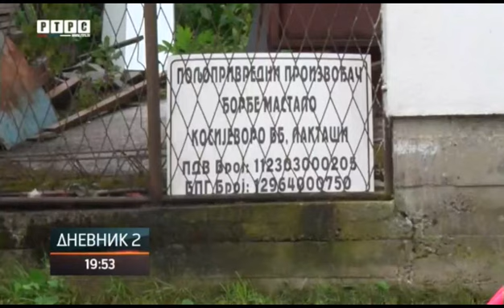GRADIŠKA-ISPLATA PODSTICAJA-RTRS Dnevnik2 15.06.2024.